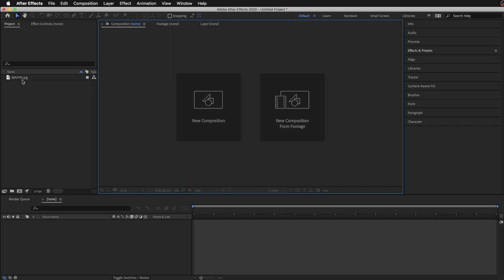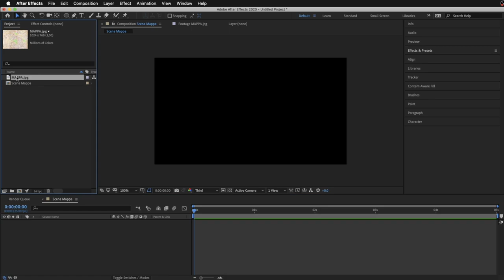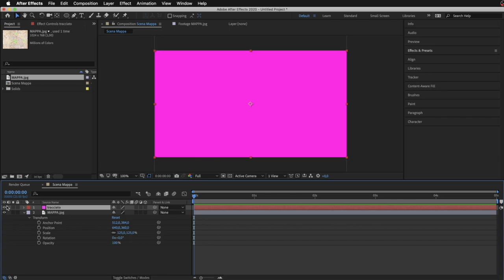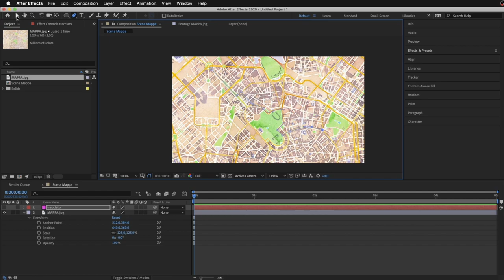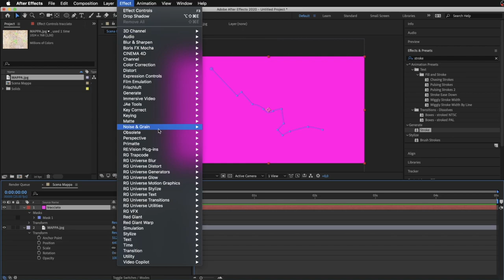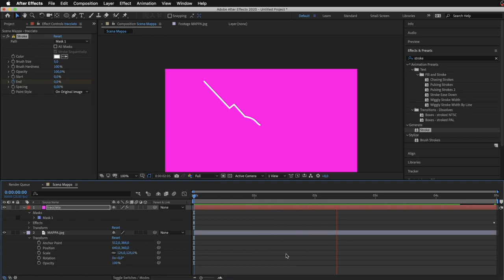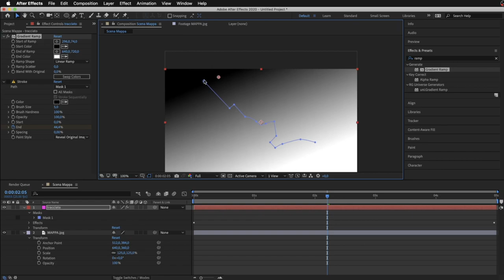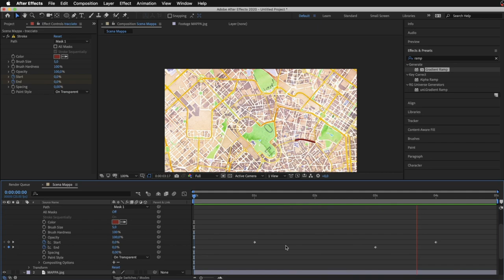Creiamo una mappa animata